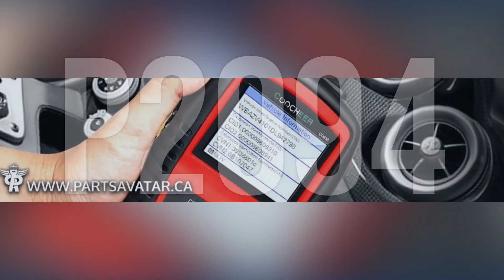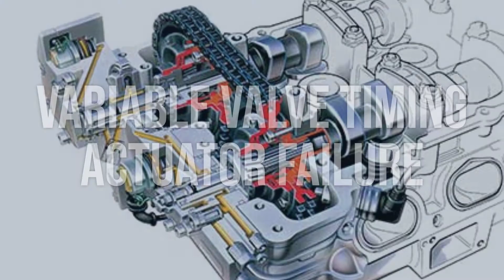How to Diagnose and Fix P2094 Engine Code - OBD II Trouble Code Explain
OBD-II fault code P2094 means the 'B' Camshaft Position Actuator Control Circuit is Low, which can result in decreased engine performance.
f13c